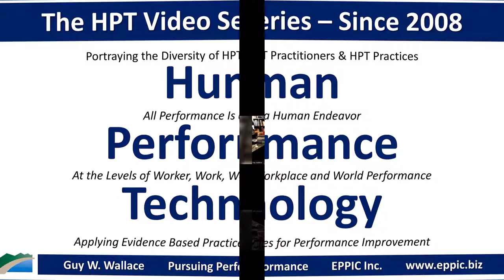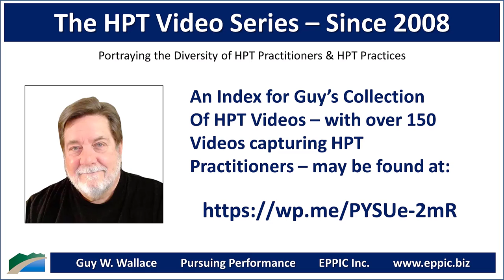HPT Video 2022 - Thomas C. Reeves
Zoom interview with Thomas Reeves by Guy W. Wallace, recorded on June 28, 2022, regarding Tom's background, education, career history, and how he came to an HPT - Human Performance Technology/ Evidence-Based Practices approach in his L&D work.